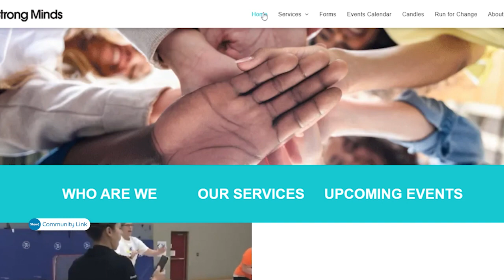Strong Minds 6th Annual Run for Change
Strong Minds in Sault Ste. Marie is gearing up for their annual Run for Change 5k run/walk fundraiser to support local mental health and addictions services.